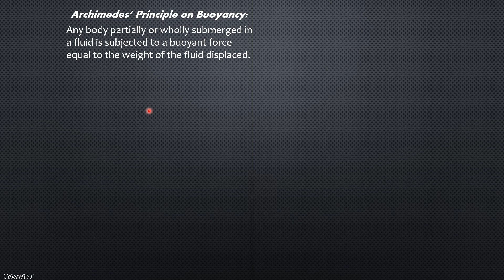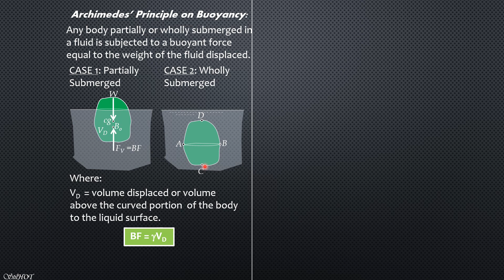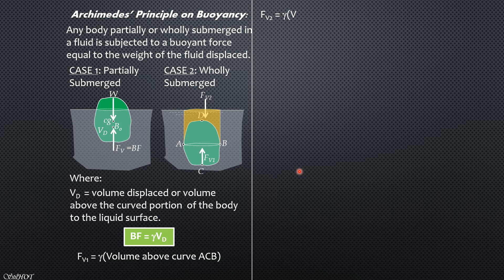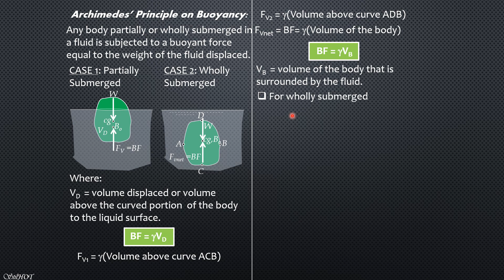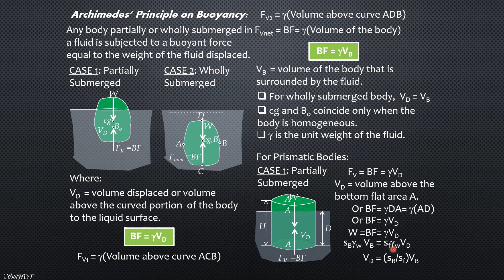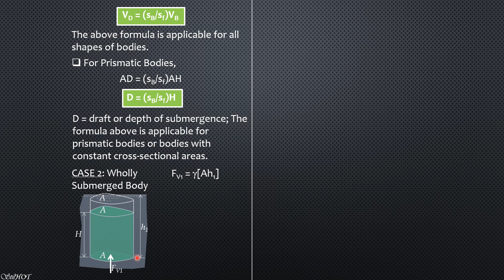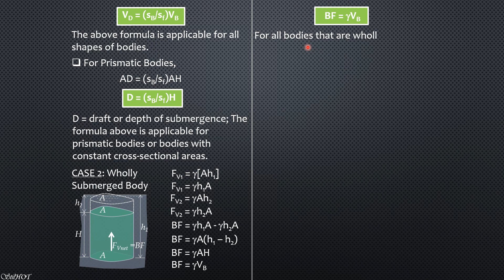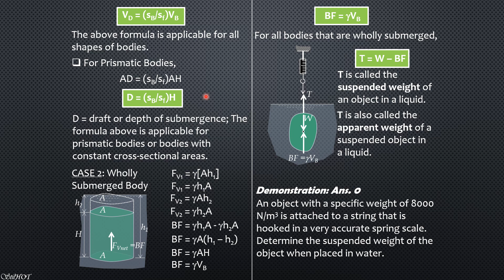ARCHIMEDES' PRINCIPLE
This video discusses principles and concepts in fluid mechanics and hydraulics as well as the associated sample problem videos as applications or demonstration of the concepts/principles discussed. The needed skills of the viewers and the subscribers are the basic engineering mathematics as well as statics which you can find in my other playlists. By patiently watching these videos, I hope that you will be transformed into better engineering students.